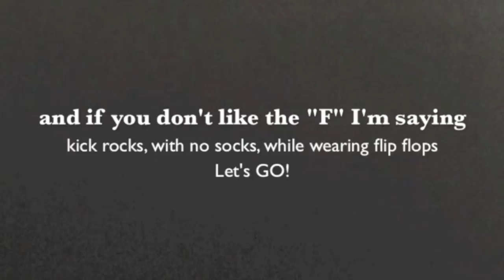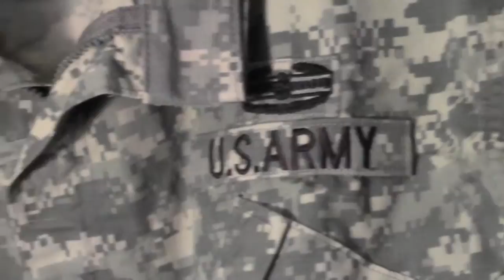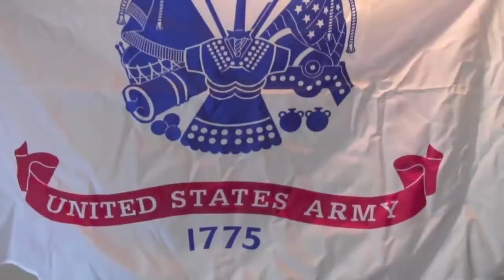Uniforms: ARMY LIFE VOL 2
ARMY LIFE VOL 2 Uniforms

This is the second edition of videos to teach young civilians about ARMY LIFE upon initial entry (basic training) into the greatest WAR machine the earth has ever known!! Listen up and you might learn something about the US ARMY on this topic of uniforms.

Instruments used:
Canon Vixia camera
iMovie
iPhone 4

All images & music used are either owned or authorized for use by the content creator.